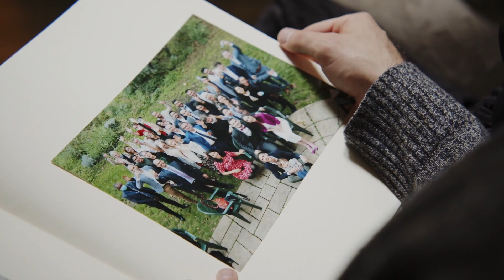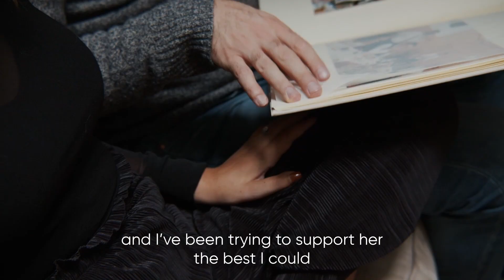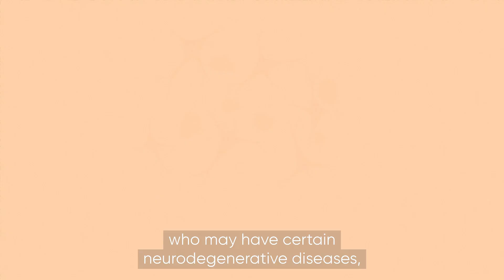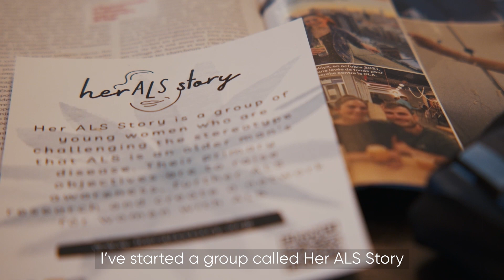Nature’s Building Blocks – Genetic Medicines at Eli Lilly & Company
Leah Stavenhagen shares her experience living with ALS and the hope she has for scientific advancements in genetic medicines that will lead to potential treatments, while Lilly scientists, Andrew Adams and Michelle Lynn Hall, discuss the work to bring life-changing medicines to patients like Leah in a video produced for us by BBC StoryWorks.